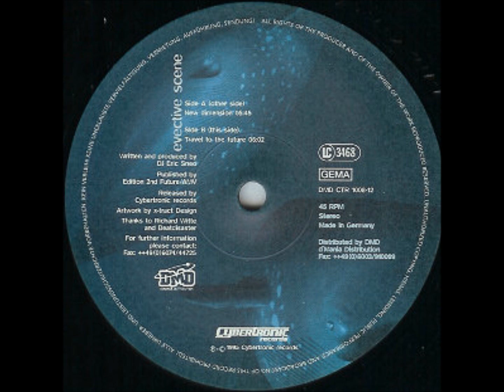Evective Scene - Travel To The Future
Label: Cybertronic Records
Released: 1995
Genre: Electronic
Style: Trance